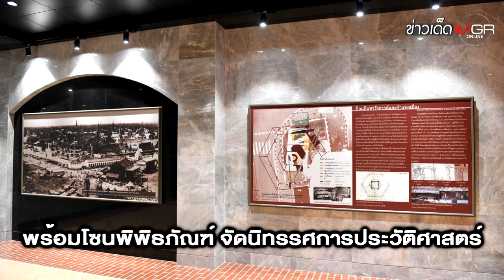บันไดเลื่อนกลางแจ้ง แบบนี้มีด้วยหรือ? : ข่าวเด็ดแมเนเจอร์